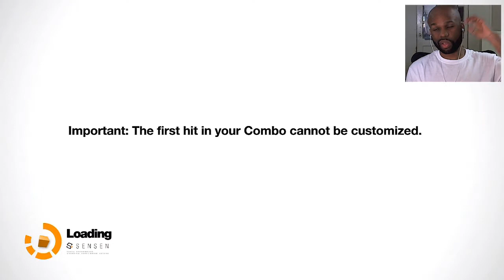Remember Me Walkthrough PART 14 "Remember Me Gameplay" (PS3/XBOX/PC) (PLAYTHROUGH/LETS PLAY)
Remember Me Walkthrough Gameplay (Let's Play / Playthrough) on the PS3.

Developer: Dontnod Entertainment
Publisher: Capcom
Platform: PS3, Xbox 360, PC
Release Date: June 3, 2013
Genre: Action-adventure
Mode: Single-player